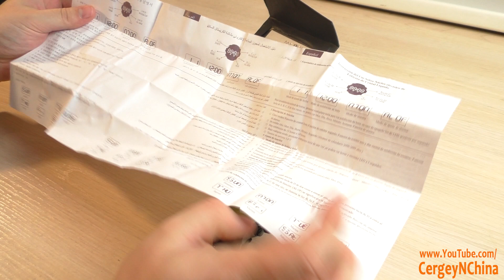Часы за 2 косаря! Weide WH2309. Aliexpress.com Распаковка посылки из Китая #209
Фирменные часы из Китая! Но не копия и не подделка. А именно Оригинальные Фирменные часы Китайского производителя WeideWatch. Модель Weide WH2309 - спортивные часы!